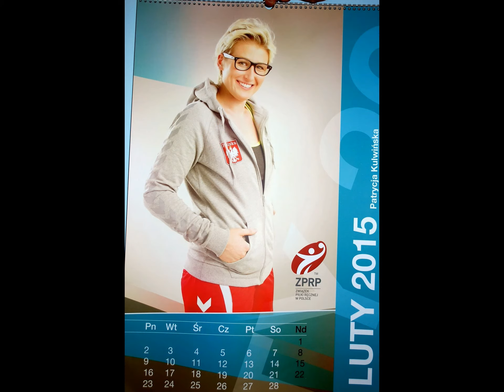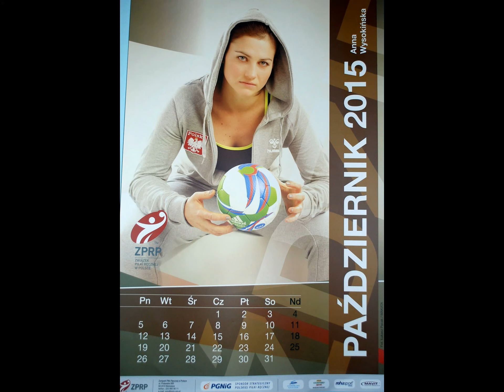Wygraj limitowany kalendarz na 2015 rok z "Gangiem Rasmussena"!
Redakcja handball.pl ogłasza konkurs na limitowany kalendarz z reprezentacją Polski piłkarek ręcznych na 2015 rok. Po wspaniałej victorii biało-czerwonych nad Rosją decyzją całej redakcji postanowiliśmy przeznaczyć kalendarz, który wylosowaliśmy na konferencji prasowej ZPRP w Pruszkowie przed wyjazdem kadry na ME 2014. Zadamy Wam jedno pytanie, ale będzie pewnie ono proste dla każdego kibica polskiego szczypiorniaka...

Co należy zrobić, by wziąć udział w konkursie i wygrać limitowany kalendarz kadry Polski?

1. Udostępnić ten film na swoim profilu  facebookowym i pochwalić się swoim udziałem w naszym konkursie!

2. Polubić handball.pl na facebooku :))

3. Odpowiedzieć na pytanie: Na jakich pozycjach gra 12 piłkarek ręcznych, które są twarzami poszczególnych miesięcy w kalendarzu?

5. Konkurs trwa do końca ME czyli do 21-go grudnia 2014 roku do godziny 20:00.

6. Imię i Nazwisko Laureatki / Laureata opublikujemy w tym artykule na handball.pl 21-go grudnia o 21:00.

Życzymy powodzenia i zapraszmy do zabawy!

Redakcja handball.pl